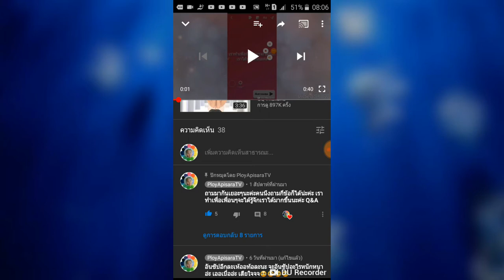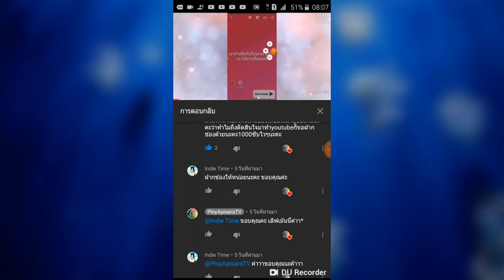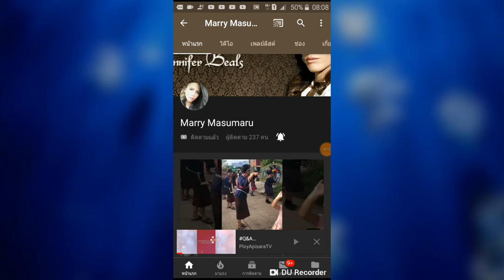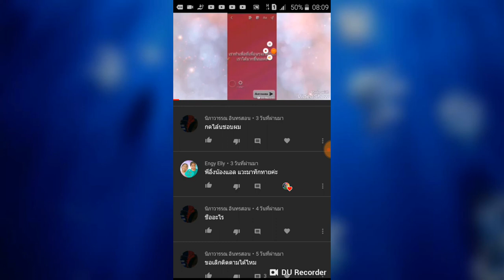ตอบคำถามที่เพื่อนๆถามกันมา Q&A ep. 1